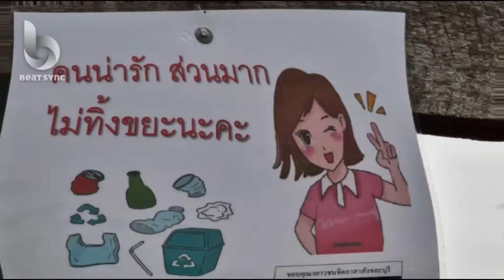จิตอาสาสังขละบุรี1